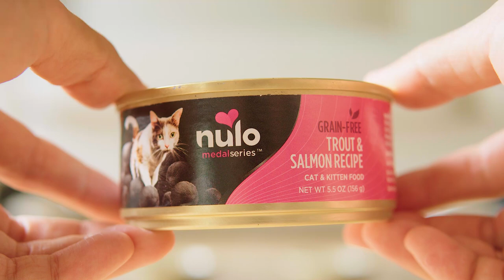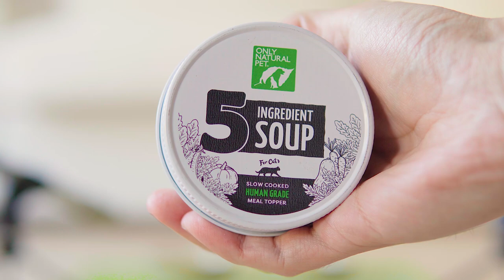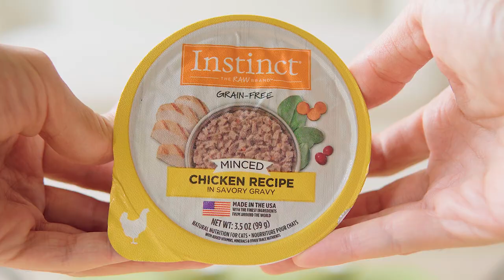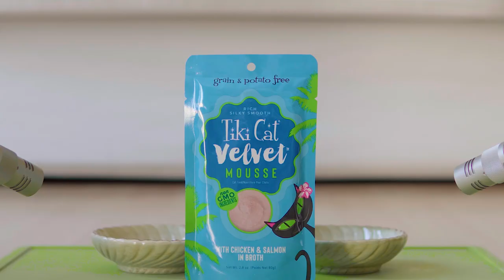🎧 ASMR Cats eat wet food | Nulo MedalSeries Trout & Salmon Recipe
Did you miss Curry and Sugar's eating sound? Well good news, they are back!!

In this relaxing and satisfying cat ASMR video, Curry and Sugar tried a new wet food: Nulo MedalSeries Trout & Salmon Recipe. Even though it's "trout & salmon recipe", it looks and smells like chicken pate (Nulo MedalSeries is chicken based, a lot of chicken and chicken liver in there). It contains no grains, carrageenan, meat by-products, corn, wheat, soy or artificial preservatives, colors or flavoring. Both Curry and Sugar finished their bowls, and you can never tell one of them is a picky eater by watching this alone! 😋

The bonus part (starts at 4:39) features some of the not so popular foods we tried recently. Yes, even Sugar avoided these 🙀😅

0:00 Cat eating ASMR
4:39 Cat food fails (note to future self: DO NOT BUY THESE!!)

🎵 Music
Curry ♀️ - the tuxedo tabby, picky eater 😼
🎂 November 2013
Sugar ♀️ - the black tuxedo, eats anything, eats a lot 😹
🎂 June 2014
Ginger ♀️ - the patched tabby (torbie?), always hungry 🙀
🎂 February 2021